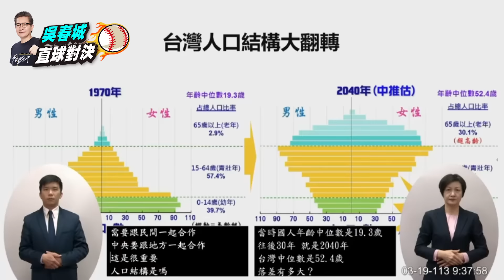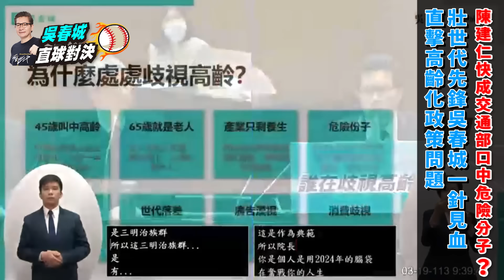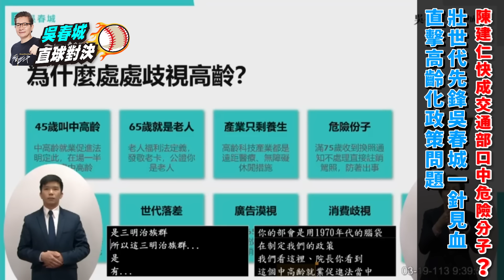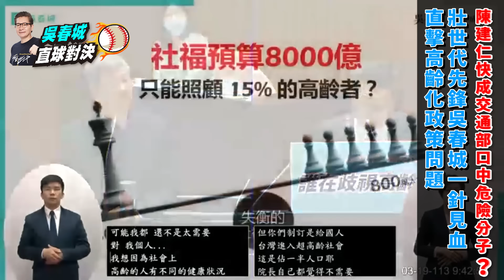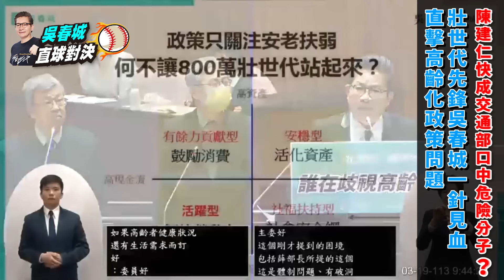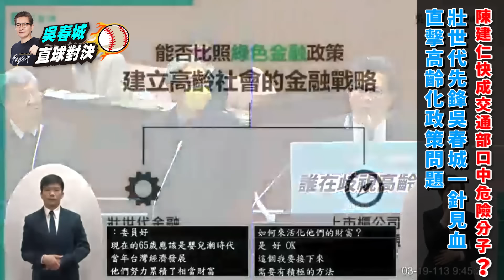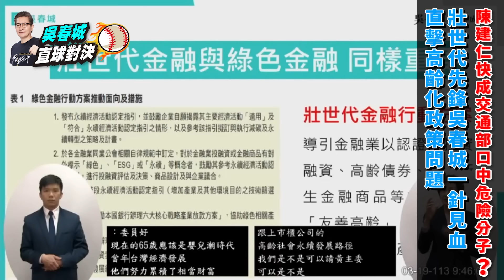【立院直球對決】國安問題竟變插花政策!?「壯世代先鋒」吳春城一針見血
行政院長陳建仁65歲擔任副總統，72歲接任行政院長，是我國壯世代楷模。但行政部門卻是以1970年代的思維訂立高齡化政策，2023年版本的「行政院超高齡社會對策」，當中的政策連陳建仁自己都用不到！更不用說交通部將75歲訂為危險駕駛，陳院長已經快成為底下部會口中的危險分子！

民眾黨立委、「壯世代先鋒」吳春城要求政府部門，應以2024年的思維制定壯世代相關政策，推出真正符合壯世代所需的服務，活化壯世代資產與經濟發展。

👉好康報報！
想要阿北的周邊商品嗎
現在上木可好店
即可享有獨家優惠！
數量有限要買要快！